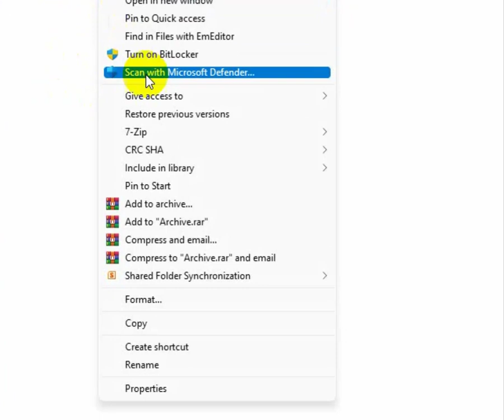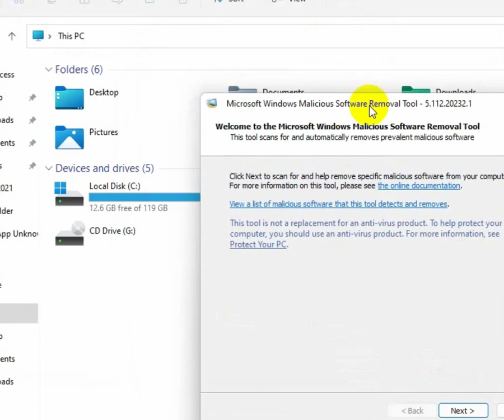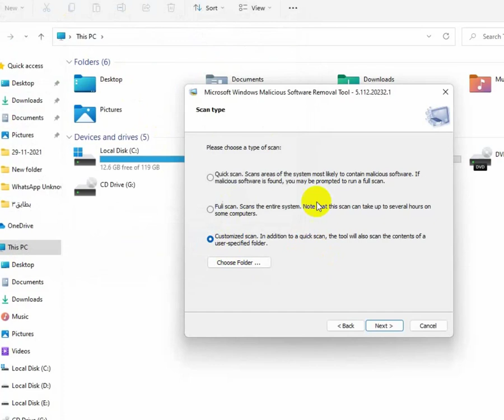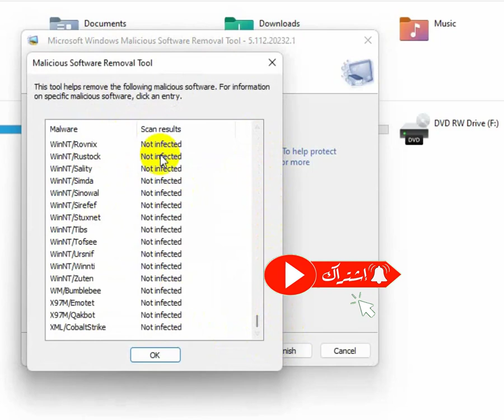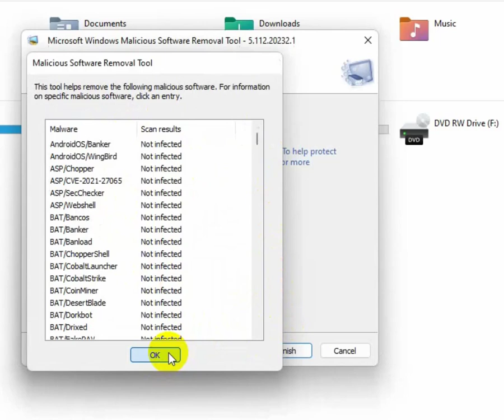اداة مجانية في الويندوز لازالة الفيروسات بدون برامج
4- رابط قناة يوتيوب ♥

5 - مدونة بلوجر

6 - رقم الواتس اب الخاص بي لتلقي الاستفسارات
mrt لازالة الفيورسات
تحميل برنامج mrt لازالة الفيروسات
mrt malware
b mitra font
mrt virus mac
mrt computer
mrt command line
mrt.exe virus
mrt mac
mrt macos
remove mrt
mrtv3
mrt microsoft windows malicious
xprotect remediator mrt v3
xprotect remediator mrtv
mrt.exe microsoft windows malicious software removal tool
مسح الفيروسات من الجهاز بدون برامج